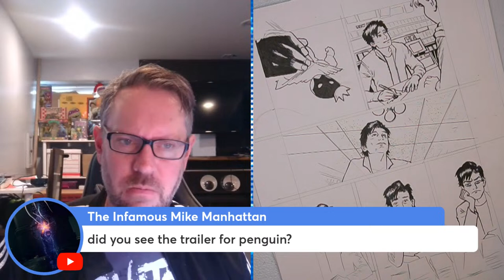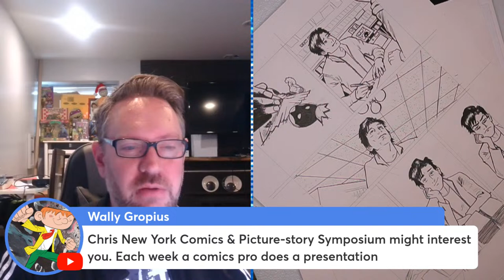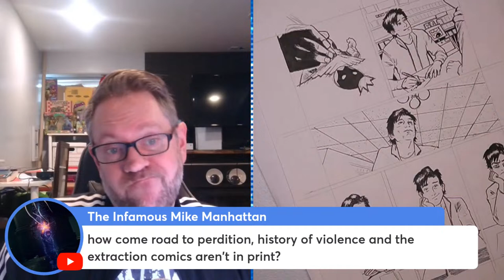Inking and Chatting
Impromptu livestream where I'm inking and chatting comics